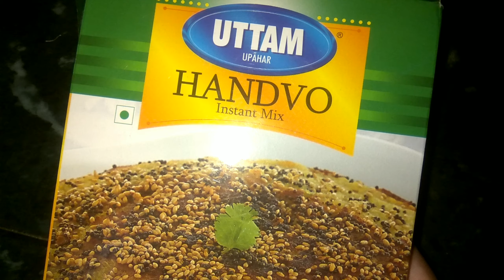Instant handva recepie |Gujarat special breakfast |street food of Gujarat|હાંડવો-ખૂબજ સરળ રીતે બનાવો